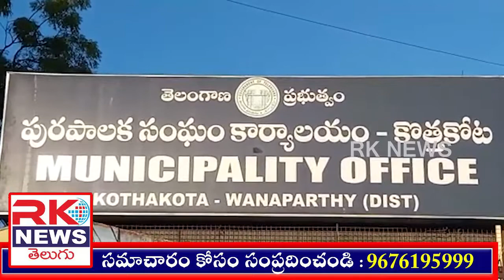ఎమ్మెల్యే రాజీనామా చేస్తేనే అభివృద్ధి...RK NEWS.